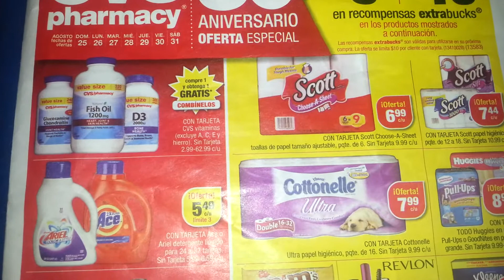ESCENARIOS DE COMPRAS SUGERIDAS CVS CON CUPONES 8/25/13 HASTA 8/31/13